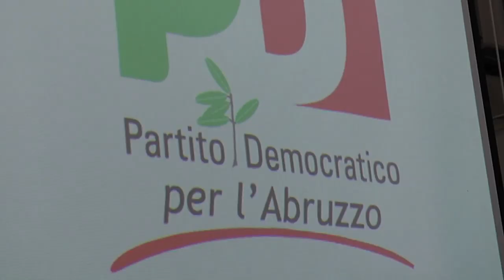Michele Fina eletto segretario del Pd Abruzzo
Il Pd abruzzese volta pagina. Presentato infatti questa mattina a Pescara il nuovo segretario regionale del Partito Democratico: si tratta di Michele Fina.